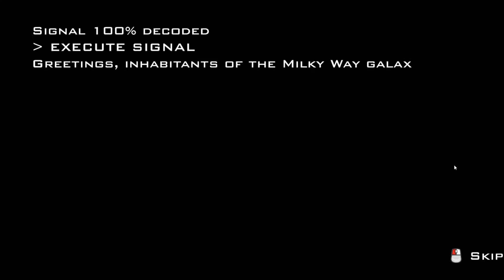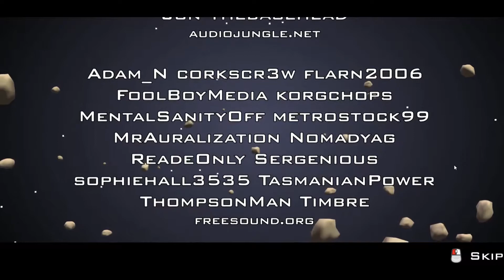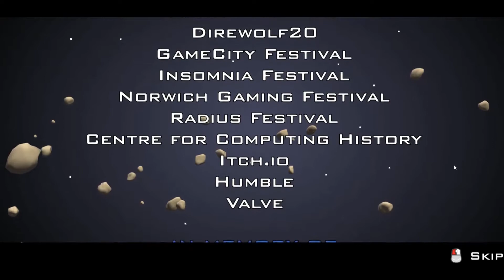Redirection with Pie – EP10 - Final Beep Boop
Wanted to have a look at Redirection, a puzzle game made by the same gentleman who made the popular Minecraft Mod Computercraft, Daniel Ratcliffe. Where you have to guide little Robots(Turtles) around a map and to safety using various mechanics.

Levels played per episode:

Episode 1
Redirection 101
Left Hand Rule
Mirror Image
Exit Strategy
Robot On
Patience
Iteration
Redirection 3d
Mjolnir

Episode 2
Color Clash
Mount Unlikely
Complexity

Episode 3
Superposition
Storage
Asymmetery
Race Condition
Twin Ion Engine
Etanglement

Episode 4
Three Point Turn
Steooing Stones
Infinite Loop
Layers
Multiple Choice
Round the Twist

Episode 5
Ramping Up
Infiltration
The Grid
Peak
Compression
Infinite Loop 2.0

EP6
Butterfly Effect
ARCADE mode

Episode 7
Synchronisation
Escape
Suspension
Lock and Key
Trading Places

Episode 8
Teamwork
Perimmeter
Infinite Loop 3.0

Episode 9
Loopback
Intersection

Episode 10
Final 3 levels